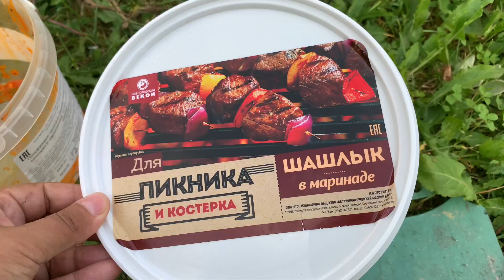ВЛОГ:ЗАЛИВАЕМ ПОЛ.КОНЦЕРТ//THE BLOG:FILL THE FLOOR.CONCERT//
Меня зовут Victoria Shuka, я начинающий влогер.
Я просто снимаю свою жизнь на камеру мобильного телефона и показываю вам.
Всегда буду рада вашим Лайкам и комментариям!